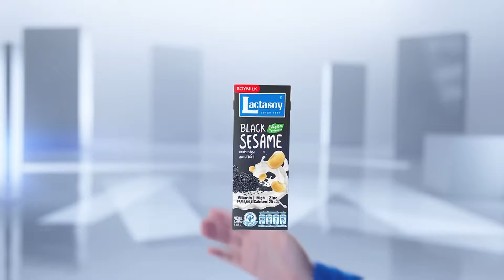เวียดนามให้ SCB กู้เพิ่ม 1.2 พันล้านดอลล์ | เศรษฐกิจInsight 5 มิ.ย.67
สำนักข่าวรอยเตอร์รายงานโดยอ้างเอกสารภายในว่า ธนาคารกลางเวียดนามได้ปล่อยเงินกู้เพิ่มอีก 1.2 พันล้านดอลลาร์สหรัฐให้กับธนาคารไซ่ง่อน จอยท์ สต็อก คอมเมอร์เชียล แบงก์ (SCB) ในช่วง 2 เดือนที่ผ่านมา  ทำให้ยอดเงินกู้รวมพุ่งไปอยู่ที่ 2.45 หมื่นล้านดอลลาร์สหรัฐ โดยเป็นส่วนหนึ่งของความพยายามในการช่วยเหลือผู้ฝากเงิน